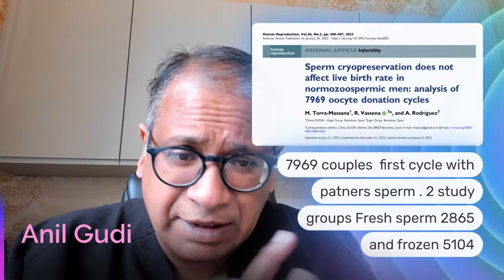Frozen vs Fresh Sperm: Which is Best for IVF?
The use of Frozen sperm has been extensive .Does it impact results?